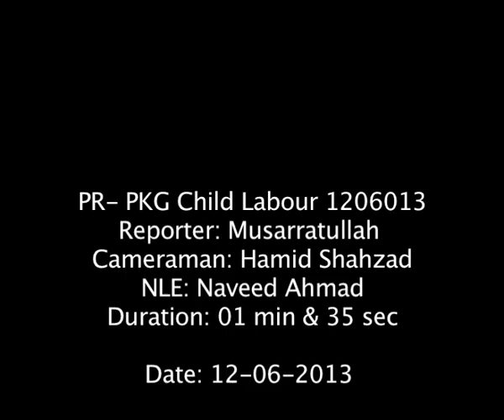Child Labour again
Child Labour in  peshawar